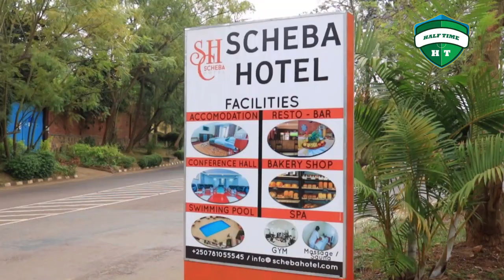Evra yigeze kubabazwa na Rayon Sports II Ntiyagize ibihe byiza mu Mavubi II Yarababaye